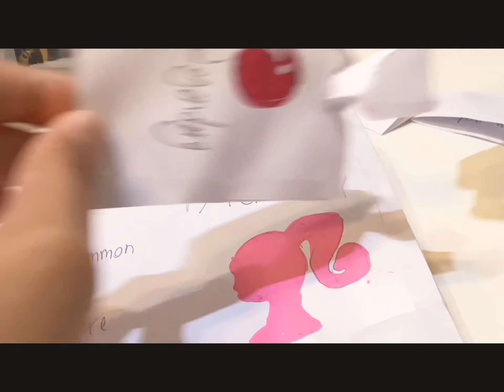ASMR Unboxing Barbie Blind Bag